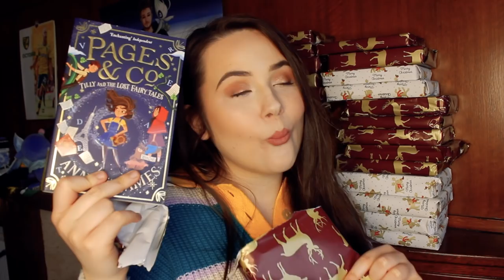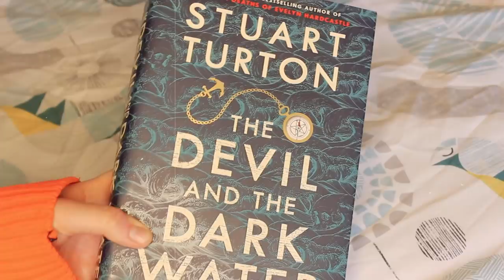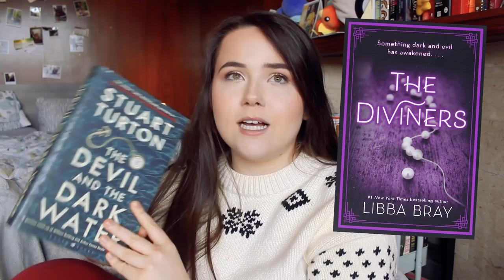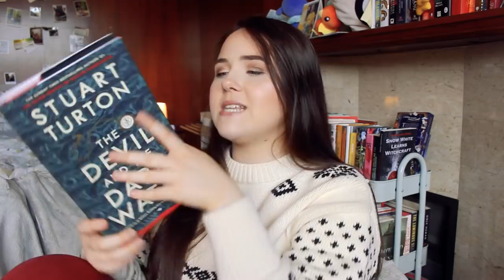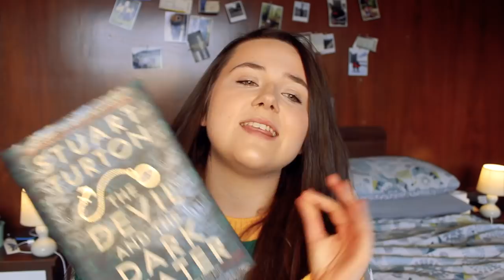UNWRAPPING BOOKS DECIDES WHAT I READ! 🎁this book was uhhhhh, something lol - wrapped up reading vlog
it's time for may's episode of Wrapped Up - where unwrapping books decides what i reaaaaaad!

🎥VIDEOS MENTIONED:
UNWRAPPING BOOKS DECIDES WHAT I READ... AGAIN ✨does this series hate me??? wrapped up reading vlog